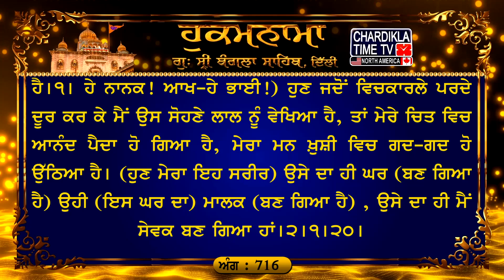Hukamnama Gurudwara Sri Bangla Sahib Bangla Sahib Gurudwara Delhi Hukamnama Bangla Sahib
ਅੰਗ :- 716

ਟੋਡੀ ਮਹਲਾ ੫ ਘਰੁ ੫ ਦੁਪਦੇ
ਐਸੋ ਗੁਨੁ ਮੇਰੋ ਪ੍ਰਭ ਜੀ ਕੀਨ ॥ ਪੰਚ ਦੋਖ ਅਰੁ ਅਹੰ ਰੋਗ ਇਹ ਤਨ ਤੇ ਸਗਲ ਦੂਰਿ ਕੀਨ ॥ ਰਹਾਉ ॥ ਬੰਧਨ ਤੋਰਿ ਛੋਰਿ ਬਿਖਿਆ ਤੇ ਗੁਰ ਕੋ ਸਬਦੁ ਮੇਰੈ ਹੀਅਰੈ ਦੀਨ ॥ ਰੂਪੁ ਅਨਰੂਪੁ ਮੋਰੋ ਕਛੁ ਨ ਬੀਚਾਰਿਓ ਪ੍ਰੇਮ ਗਹਿਓ ਮੋਹਿ ਹਰਿ ਰੰਗ ਭੀਨ ॥੧॥ ਪੇਖਿਓ ਲਾਲਨੁ ਪਾਟ ਬੀਚ ਖੋਏ ਅਨਦ ਚਿਤਾ ਹਰਖੇ ਪਤੀਨ ॥ ਤਿਸ ਹੀ ਕੋ ਗ੍ਰਿਹੁ ਸੋਈ ਪ੍ਰਭੁ ਨਾਨਕ ਸੋ ਠਾਕੁਰੁ ਤਿਸ ਹੀ ਕੋ ਧੀਨ ॥੨॥੧॥੨੦॥

ਅਰਥ: ਹੇ ਭਾਈ! ਮੇਰੇ ਪ੍ਰਭੂ ਜੀ ਨੇ (ਮੇਰੇ ਉੱਤੇ) ਇਹੋ ਜਿਹਾ ਉਪਕਾਰ ਕਰ ਦਿੱਤਾ ਹੈ, (ਕਿ) ਕਾਮਾਦਿਕ ਪੰਜੇ ਵਿਕਾਰ ਅਤੇ ਹਉਮੈ ਦਾ ਰੋਗ-ਇਹ ਸਾਰੇ ਉਸ ਨੇ ਮੇਰੇ ਸਰੀਰ ਵਿਚੋਂ ਕੱਢ ਦਿੱਤੇ ਹਨ।ਰਹਾਉ। (ਹੇ ਭਾਈ! ਮੇਰੇ ਪ੍ਰਭੂ ਜੀ ਨੇ ਮੇਰੀਆਂ ਮਾਇਆ ਦੀਆਂ) ਫਾਹੀਆਂ ਤੋੜ ਕੇ (ਮੈਨੂੰ) ਮਾਇਆ (ਦੇ ਮੋਹ) ਤੋਂ ਛੁਡਾ ਕੇ ਗੁਰੂ ਦਾ ਸ਼ਬਦ ਮੇਰੇ ਹਿਰਦੇ ਵਿਚ ਵਸਾ ਦਿੱਤਾ ਹੈ। ਮੇਰਾ ਕੋਈ ਸੁਹਜ ਕੋਈ ਕੁਹਜ ਉਸ ਨੇ ਕੋਈ ਭੀ ਆਪਣੇ ਮਨ ਵਿਚ ਨਹੀਂ ਲਿਆਂਦਾ। ਮੈਨੂੰ ਉਸ ਨੇ ਆਪਣੇ ਪ੍ਰੇਮ ਨਾਲ ਬੰਨ੍ਹ ਦਿੱਤਾ ਹੈ। ਮੈਨੂੰ ਆਪਣੇ ਪਿਆਰ-ਰੰਗ ਵਿਚ ਭਿਉਂ ਦਿੱਤਾ ਹੈ।੧। ਹੇ ਨਾਨਕ! ਆਖ-ਹੇ ਭਾਈ!) ਹੁਣ ਜਦੋਂ ਵਿਚਕਾਰਲੇ ਪਰਦੇ ਦੂਰ ਕਰ ਕੇ ਮੈਂ ਉਸ ਸੋਹਣੇ ਲਾਲ ਨੂੰ ਵੇਖਿਆ ਹੈ, ਤਾਂ ਮੇਰੇ ਚਿਤ ਵਿਚ ਆਨੰਦ ਪੈਦਾ ਹੋ ਗਿਆ ਹੈ, ਮੇਰਾ ਮਨ ਖ਼ੁਸ਼ੀ ਵਿਚ ਗਦ-ਗਦ ਹੋ ਉੱਠਿਆ ਹੈ। (ਹੁਣ ਮੇਰਾ ਇਹ ਸਰੀਰ) ਉਸੇ ਦਾ ਹੀ ਘਰ (ਬਣ ਗਿਆ ਹੈ) ਉਹੀ (ਇਸ ਘਰ ਦਾ) ਮਾਲਕ (ਬਣ ਗਿਆ ਹੈ) , ਉਸੇ ਦਾ ਹੀ ਮੈਂ ਸੇਵਕ ਬਣ ਗਿਆ ਹਾਂ।੨।੧।੨੦।

टोडी महला ५ घरु ५ दुपदे
ੴ सतिगुर प्रसादि ॥
ऐसो गुनु मेरो प्रभ जी कीन ॥ पंच दोख अरु अहं रोग इह तन ते सगल दूरि कीन ॥ रहाउ ॥ बंधन तोरि छोरि बिखिआ ते गुर को सबदु मेरै हीअरै दीन ॥ रूपु अनरूपु मोरो कछु न बीचारिओ प्रेम गहिओ मोहि हरि रंग भीन ॥१॥ पेखिओ लालनु पाट बीच खोए अनद चिता हरखे पतीन ॥ तिस ही को ग्रिहु सोई प्रभु नानक सो ठाकुरु तिस ही को धीन ॥२॥१॥२०॥

अर्थ: हे भाई! मेरे प्रभू जी ने (मेरे पर) ऐसा उपकार कर दिया है, (कि) कामादिक पाँचों विकार और अहंकार का रोग- ये सारे उसने मेरे शरीर में से बाहर निकाल दिए हैं। रहाउ। (हे भाई! मेरे प्रभू जी ने मेरी माया की) फाहियां तोड़ के (मुझे) माया (के मोह) से छुड़ा के गुरू का शबद मेरे हृदय में बसा दिया है। मेरा कोई सुहज कोई कुहज (कोई अच्छाई कोई बुराई), वह कुछ भी अपने मन में नहीं लाया। मुझे उसने अपने प्रेम से बाँध दिया है। अपने प्यार रंग में भिगो दिया है।1। हे नानक! (कह– हे भाई!) अब जबकि बीच के पर्दे दूर करके मैंने सुंदर लाल को देखा है, तो मेरे चिक्त में आनंद पैदा हो गया है, मेरा मन खुशी से गद-गद हो उठा है। (अब मेरा ये शरीर) उसी का ही घर (बन गया है) वही (इस घर का) मालिक (बन गया है), उसी का ही मैं सेवक बन गया हूँ।2।1।20।